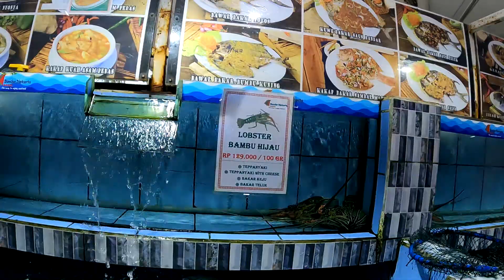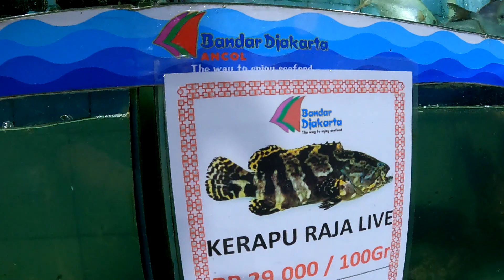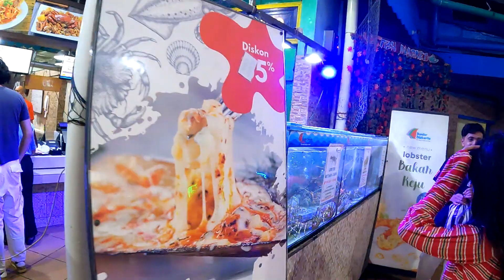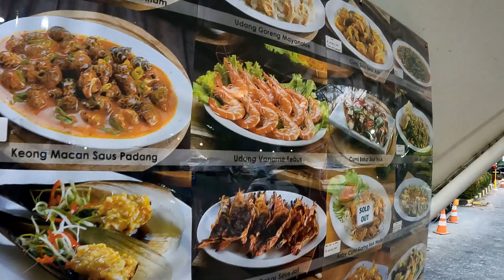印尼首都"雅加达"北部海边有一个公园叫"Ancol"打卡旅游好去处！794